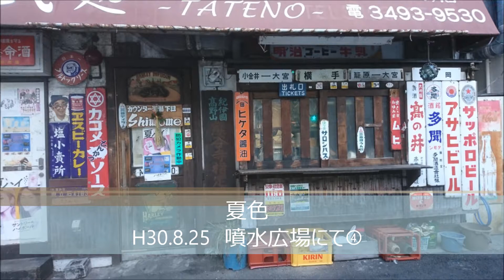夏色 8.25噴水広場にて④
メンバー向け参考音源です。
鑑賞用ではありませんのでご了解ください。